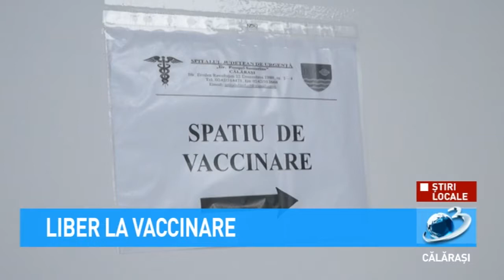Liber la vaccinare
Din data de 8 mai începe campania de vaccinarea fără programare,
doar cu prezentarea directă în centrele de vaccinare.